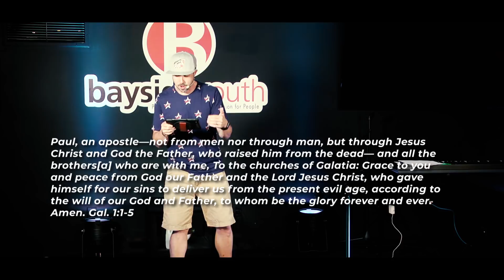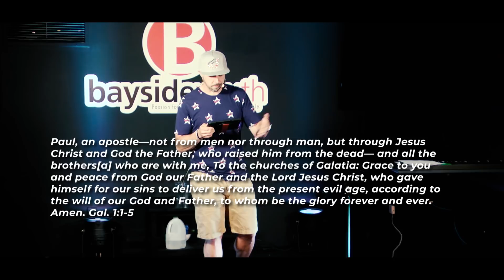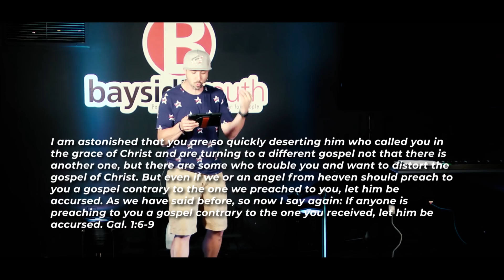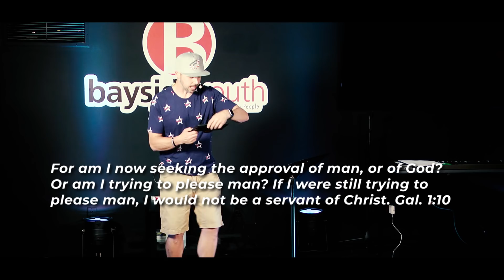"Defend the Gospel" with Pastor Jason Coache - July 1, 2018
Series: Red, White and Deja Vu
Big Idea: We Must Know The Gospel to Defend It!
Speaker: Jason Coache, Lead Pastor of Wellspring Church

Break Through Lyrics:
When chaos surrounds
and the crowd pushes in
you call me to break through
to the life you've called me to
Stand strong in your truth
Break through the noise
with your Spirit within me

I will chase you in the whirlwind
I will seek you in the storm
Holding fast to your promises
of the peace you have in store

Though the winds may blow
Though the waves will rise
Though the chaos surrounds
I will break through and follow you

"We exist to ignite a craving for Jesus by relentlessly loving our community"